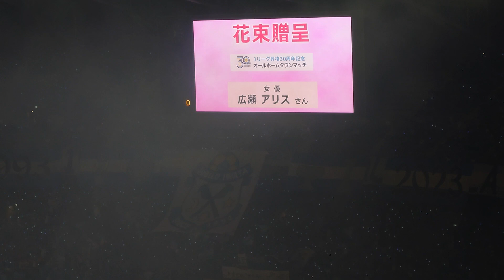【ジュビロ磐田】2023.8.6 ルーフトップ花火 → キックインセレモニー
拡大で録画していたので花火の映像は残念な撮れ方です。

キックインセレモニー
　広瀬アリス